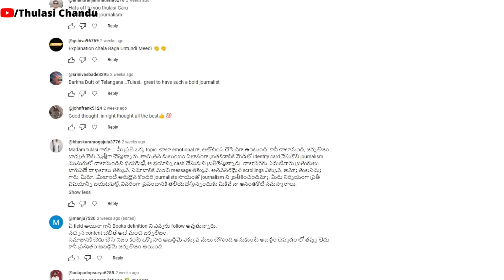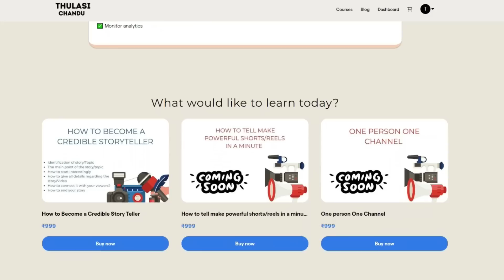తిట్టడం జర్నలిజం కాదు || Who is Journalist || Thulasi Chandu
Join my Journalism course:
"How to Become a Credible Story Teller"